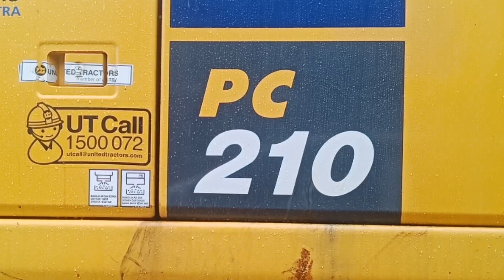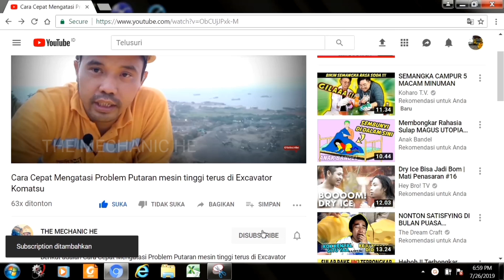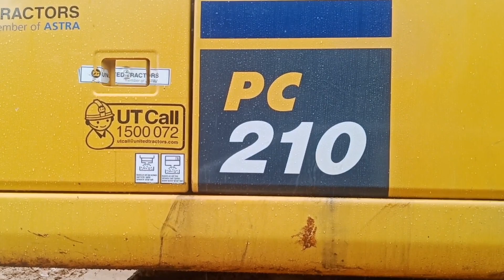PC210-10 cara benar Mengganti Filter Return Hydraulic tank, Excavator komatsu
Langsung Download dan INSTALL Aplikasi UT CONNECT di SMARTPHONE Anda Nikmati Kecanggihan dan Kemudahannya

Nanti saya Share Cara Registrasi dan Cara Penggunaanya... ☕☕☕☕☕☕☕☕☕ Salam Alat Berat

Langsung Download dan INSTALL Aplikasi UT CONNECT di SMARTPHONE Anda Nikmati Kecanggihan dan Kemudahannya Makintau atau

Fungsi utama dari filter oli hidrolik adalah untuk menyaring fluida hidrolik, dan semua jenis kotoran tidak dapat dihindari dalam sistem hidrolik. Sumber utamanya adalah: kotoran mekanik yang tersisa dalam sistem hidrolik setelah dibersihkan, seperti regangan, pasir cor, terak solder, pengarsipan besi, cat, cat kulit dan keripik kapas, dan seterusnya, di luar sistem pengotoran hidrolik, seperti melalui lingkaran pengisian bahan bakar dan debu-bukti ke dalam debu; kotoran dalam proses kerja, seperti pecahan segel yang dibentuk oleh tindakan hidrolik, Gerakan membuat serbuk logam yang dihasilkan abrasi relatif, cairan minyak menghasilkan metamorfosis oksidasi koloid, Asphaltene, alat pengikat dan sebagainya. Pengotor di atas yang dicampur dengan minyak hidrolik, dengan tindakan siklik minyak hidrolik, akan memainkan peran yang merusak, secara serius mempengaruhi kerja normal sistem hidrolik, seperti membuat komponen bergerak relatif dari komponen hidrolik antara celah kecil (dalam total) dan throttle lubang kecil dan kartu celah mati atau diblokir; menghancurkan film minyak antara bagian yang bergerak relatif, menggores permukaan celah, Meningkatkan kebocoran internal, mengurangi efisiensi, meningkatkan panas, memperparah efek kimia minyak, membuat metamorfosis minyak. Menurut statistik produksi, sistem hidrolik kegagalan lebih dari 75% disebabkan oleh pencampuran kotoran dalam minyak hidrolik yang disebabkan, sehingga pemeliharaan minyak bersih, mencegah pencemaran minyak, sistem hidrolik sangat penting.

Oli filter dapat ditempatkan pada beberapa posisi di sirkuit hidrolik. Inlet filter dipasang pada reservoir atau pada line menuju pompa. Strainer lebih dipilih untuk dipasang pada tempat ini karena tidak serapat high-pressure filter.

High-pressure filter melindungi valve yang sensitif pada sistem. Selalu ditempatkan setelah pompa dan ciri-cirinya adalah memiliki housing yang tahan tekanan tinggi.

Return line filter ditempatkan pada line kembalinya oli ke reservoir. Sistem ini memiliki kelemahan utama bahwa oli disaring setelah meninggalkan sirkuit. Tipe filter ini dipasang pada low pressure housing atau memiliki tipe spin-on.
Sistem aliran penuh menyaring semua aliran yang bersirkulasi pada sistem hidrolik. Karena alasan ini, sistem aliran penuh merupakan sistem hidrolik yang paling umum digunakan.

Aliran normal mengalir dari sisi luar elemen filter menuju bagian tengah filter. Ketika  tersumbat, tekanan oli akan naik disekitar bagian luar filter dan membuka bypass valve.

Permukaan filter berfungsi sebagai penyaring contaminant. Element umumnya dibuat dari kertas berpori yang diperlakukan secara khusus dan dilipat untuk meningkatkan luas permukaan. Tipe ini merupakan tipe yang paling umum digunakan.

Partial flow atau sistem bypass menyaring sebagian oli yang mengalir melalui sistem. Sistem ini mengandalkan aliran oli yang mengalir berulang-ulang untuk membersihkan oli dengan baik. Sistem ini digunakan hanya pada aplikasi khusus saja dan keunggulannya adalah dapat membuang contaminant dengan ukuran yang sangat halus.

Bypass valve mencegah meningkatnya tekanan. Seluruh filter memiliki sebuah bypass dengan diberi tanda aliran oli seperti IN dan OUT.

Perawatan filter adalah faktor yang sangat penting untuk memperoleh umur hidrolik sistem yang panjang. Mengabaikan filter akan berakibat kerusakan yang cepat pada sistem.

Inspeksi visual tidak akan menunjukkan apakah oli mengalir melalui bypass kecuali saluran bypass dilengkapi indikator atau sensor, untuk menghindari aliran melalui bypass yang tidak terdeteksi, filter harus secara berkala diservis. Ikuti spesifikasi pabrik mengenai interval servis yang direkomendasikan dan pergunakan filter dengan ukuran micron rating yang sama. Beberapa filter dilengkapi indikator yang akan memberitahukan operator untuk membersihkan atau mengganti element. Perlengkapan ini merupakan pressure gauge sederhana yang menginformasikan operator apabila terjadi hambatan atau kenaikan tekanan akibat filter tersumbat.

TETAP SEMANGAT
TETAP JAGA KESELAMATAN